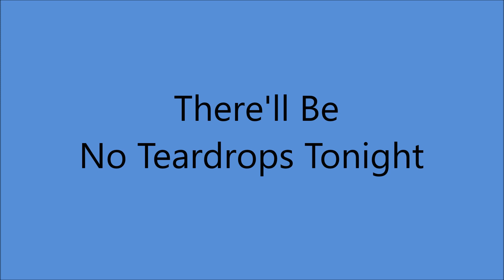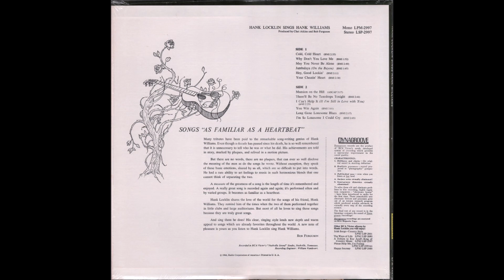Hank Locklin - There'll Be No Teardrops Tonight [c.1964].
1st. Recorded 1949 by Hank Williams.

Issued on  LP " Hank Locklin Sings Hank Williams" [1964].

Recorded  February 1964 - [2nd. Session] -
RCA Victor Studio, 1611 Hawkins St., Nashville, TN -
Hank Locklin [vcl solo]  others unknown
Producer: Chet Atkins  and  Bob Ferguson

1960 - Grand Ole Opry Member
1964 - Nomination - Grammy Award -
               "Please Help Me, I'm Falling"
1964 - Nomination - Best Country & Western Vocal Performance
              Male for "Hank Locklin Sings Hank Williams"
2007 - Florida Artists Hall of Fame  .